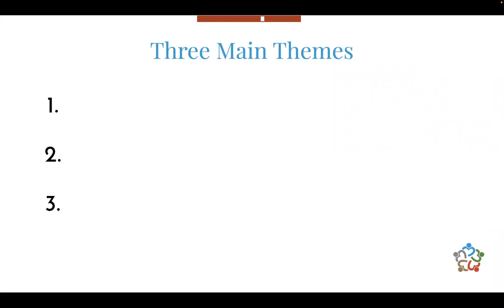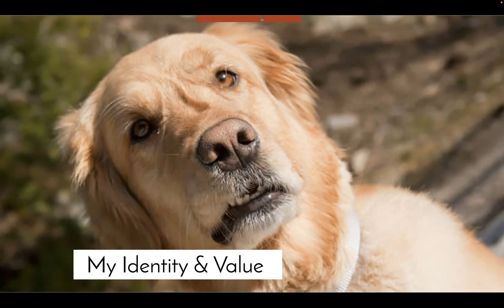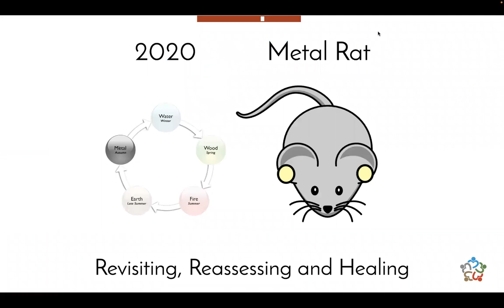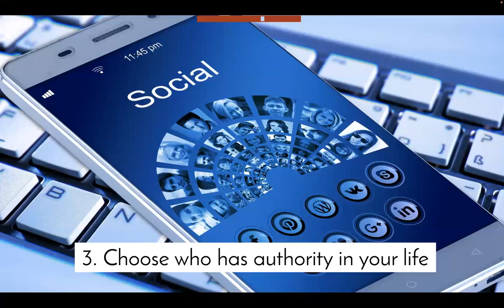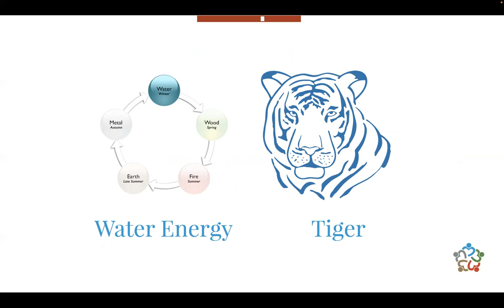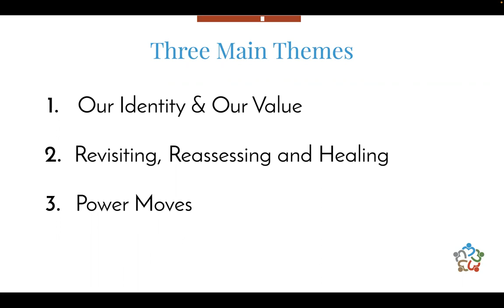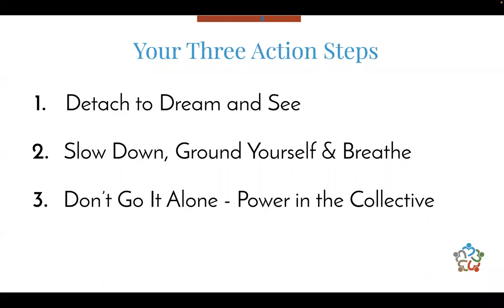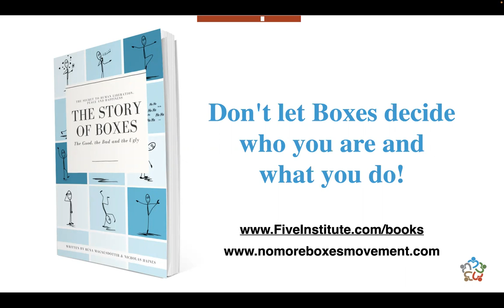Energy Waves Sept 2022 | A time to heal, see your brilliance and step into your power!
🌟 Here's the Energy Waves for September 2022,  I hope you find the content helpful and remember to follow the three action steps. It's an easy month to navigate, and the benefits, while not immediately obvious, will reward you for many years to come.

🌟 The 2022 Water Tiger is an important year to reclaim your authority and for us to heal. 2022 is also about leaving your mark on the earth and fulfilling your destiny. Watch The Year of the Water Tiger 2022 | Why This Year Is Special - Help & Guidance

🔸If you're new to my Energy Waves content, here's a short video on Chinese Astrology and how to make the m st of any year, especially this decisive Water Tiger year.

🌟 5 More Ways To Help Yourself. 🌟

1. There may be an essential message for you!

2.  Take The Vitality Test - Know Yourself Like Never Before. 2022 is an important year to align your actions with your soul and purpose. te.com/the-vitality-test/

4. Join This Vital Life

5. Join the waiting list for Energetic Superpowers & Heroic Actions